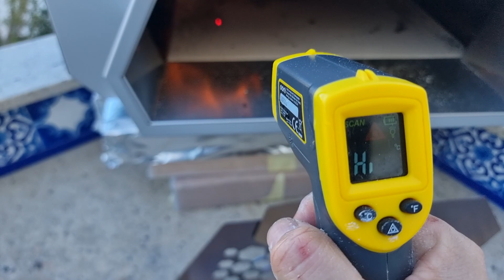Glowen Raptor - First gluten free pizza pie test run.... not bad being the first pizza....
I use the Glowen Raptor gas fired pizza oven with a gluten free pizza using Caputo gluten free flour. came amazing!!! did this after my foccacia using same flour